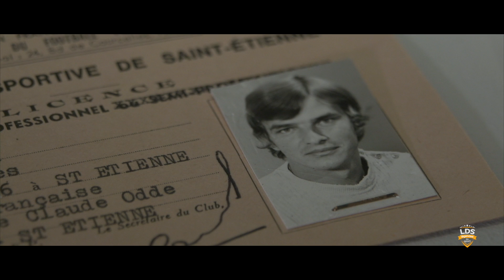Georges Bereta - Que sont ils devenus / Football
Georges Bereta nous donne des ses nouvelles et nous dit tout sur sa retraite sportive, en direct du Musée des Verts.
Remerciements au Musée des Verts , l' AS St Etienne.
Images Julien Rivière
itw : Jérôme Gallo